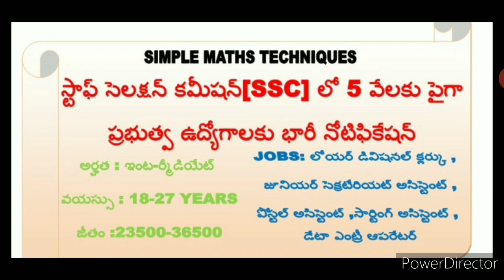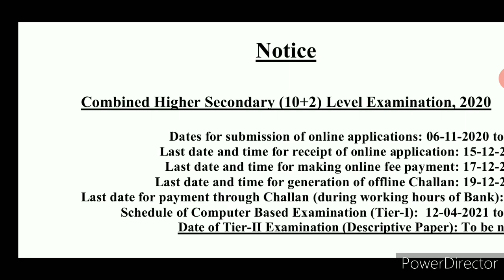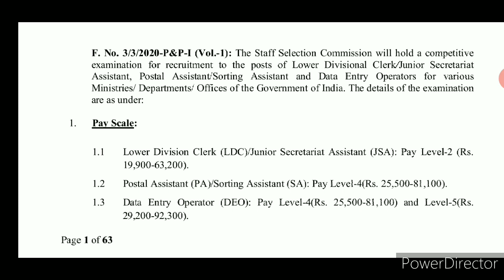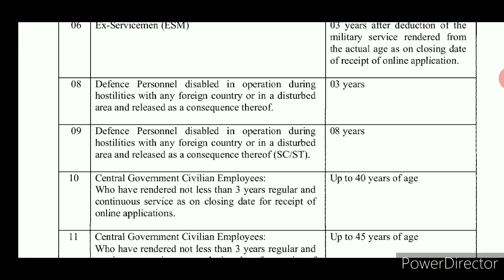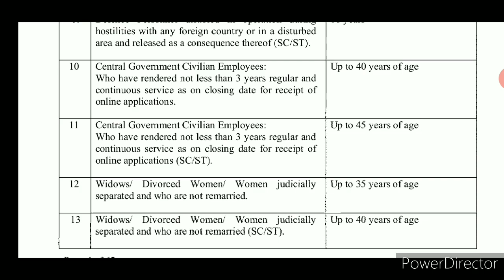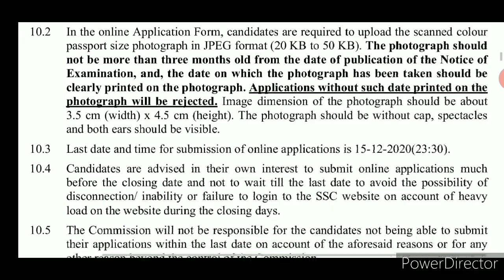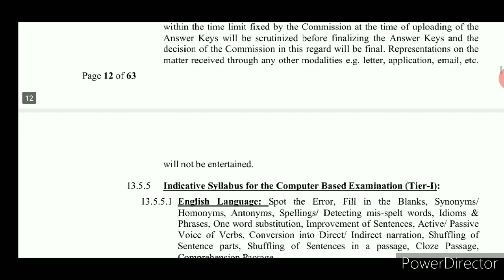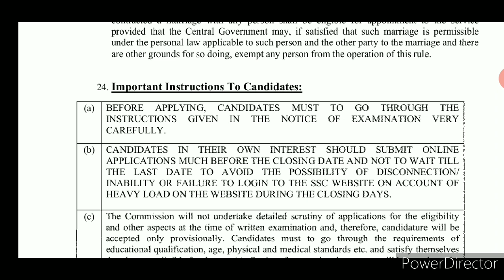SSC లో ఇంటర్ పైన 5 వేలకు పైగా ఉద్యోగాలు # latest job notification# SKT CHANNEL#SSC NOTIFICATION 2020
Latest job notification in SSC